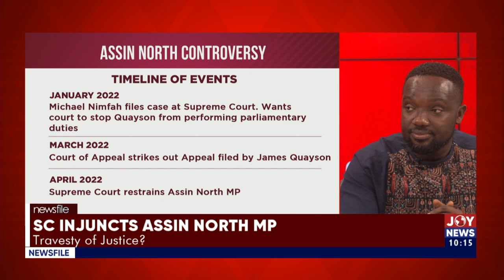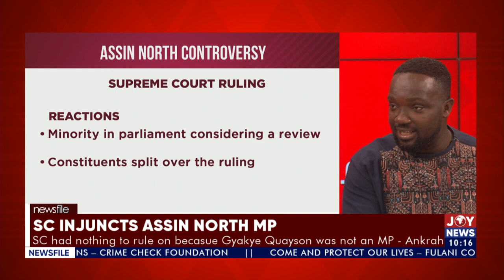SC Injuncts Assin North MP: Travesty of Justice? – Newsfile on JoyNews (16-4-22)